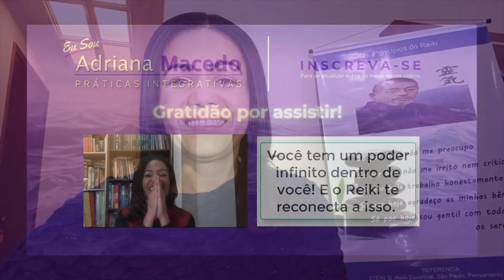O que é Ser um Canal Reiki? | Reiki para todos com Adriana Macedo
Ser um Canal Reiki é simplesmente fazer um curso de final de semana ou todos os 3 níveis em um final de semana e ter o certificado? Saiba mais assistindo esse vídeo.

O Reiki (técnica de harmonização natural) foi sistematizado por Mikao Usui, também conhecido no Japão como Usui Sensei.

Mikao Usui nasceu no Japão, Vila Taniai, Distrito de Yamagata, Prefeitura de Gifu em 15 de agosto de 1865 e faleceu em 9 de março de 1926.

Quando era jovem aprendeu Kiko (a versão japonesa do Chi Kung – uma arte oriunda da China para melhorar a saúde através de meditação, exercícios de respiração e exercício em movimento) no Templo Budista Tendai, Monte Kurama, Norte de Kyoto.

Mikao Usui, monge budista, voltou mais tarde ao Monte Kurama e iniciou então um retiro de 21 dias onde jejuou, cantou, orou e meditou. No final desse retiro, em Março de 1922, Mikao Usui teve a sua experiência de Satori (Iluminação) onde aprendeu  utilizar a energia vital (ki) para a cura sem ficar desvitalizado. Usui aplicou então a energia em si próprio e depois na sua família, tendo aberto em Abril de 1922 a escola que ainda hoje existe, Usui Reiki Ryoho Gakkai, em Tókio. Hoje essa técnica é denominada Reiki.

Mundialmente o Reiki é reconhecido e recomendado pela Organização Mundial de Saúde (OMS).

Aqui no Brasil a Portaria nº 849, de 27 de Março de 2017 do Ministério da Saúde incluiu o Reiki dentro da Política Nacional de Práticas Integrativas e Complementares (PNPICS) trazendo essa técnica para o Sistema Único de Saúde (SUS).

Definição do Reiki na Portaria nº 849:
REIKI É uma prática de imposição de mãos que usa a aproximação ou o toque sobre o corpo da pessoa com a finalidade de estimular os mecanismos naturais de recuperação da saúde. Baseado na concepção vitalista de saúde e doença também presente em outros sistemas terapêuticos, considera a existência de uma energia universal canalizada que atua sobre o equilíbrio da energia vital com o propósito de harmonizar as condições gerais do corpo e da mente de forma integral.

Aqui nesse canal você vai encontrar conteúdos relacionados ao Reiki Tradicional do Japão: Reiki Usui.